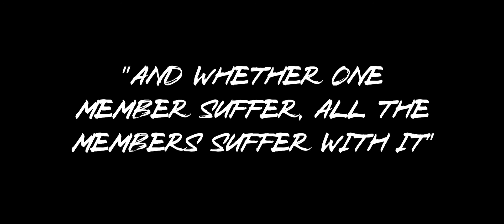Ukraine - Granary of Europe